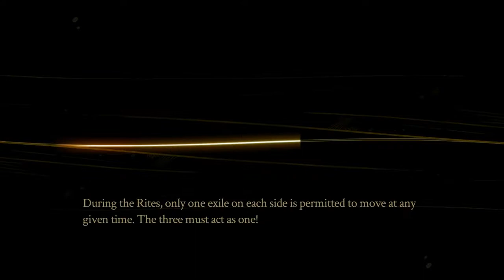Pyre - #1: BANNER SAGA MEETS JOHN MADDEN? - Mitchfynde Plays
Pyre is sort of an indescribable mix of RPG and sports game.